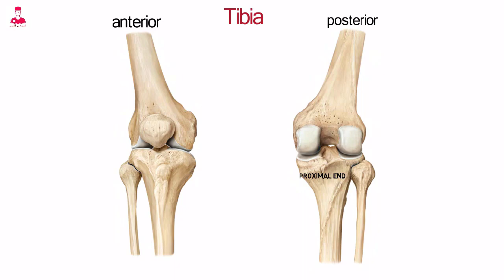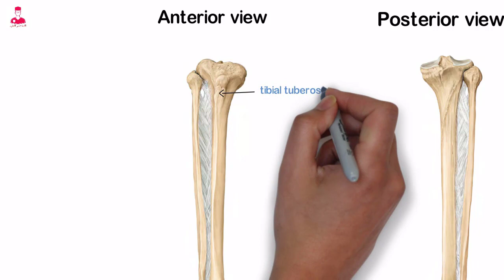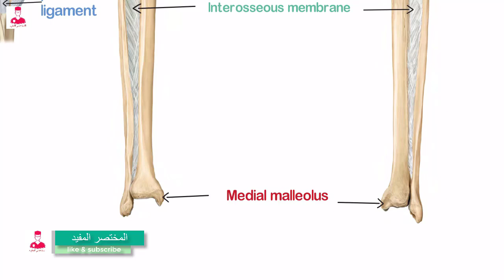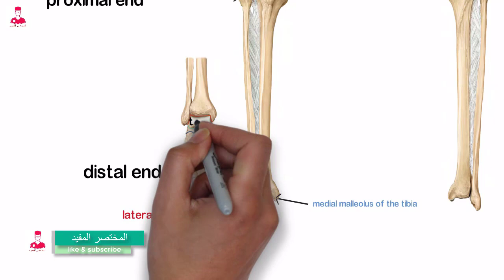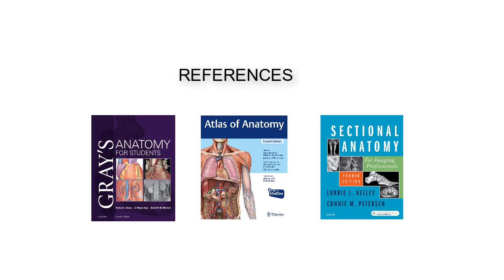القصبه والشظيه || TIBIA AND FIBULA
د علي سلاسه الحركه في مفصل الركبه .
هنشرح كل عضمه لوحدها . بالمختصر المفيد .
وبعد كدا نشرح الاربطه والغضاريف ومل ما يخص مفصل الركبه .
تابعو معايا للنهايه . واشتركو في القناه لو لسه مش مشتركين .
ال tibia
اللي هي عضمه القصبه . بيكون لها نهايه قريبه
اسمها proximal end
اسمها القريبه لانها الاقرب لمركز الجسم
ال proximal end
بتكون متسعه وعريضه . وليها نتؤين او بروزين
متغطين بالغضروف وهما
Medial condyle
Lateral condyle.
السطح المفصلي العلوي لكل من البروزين دول اسمه
Tibial plateaus
ودا السطح اللي بيتصل مع ال
Femoral condyles .
ال
Tibial plateaus
للاتنين condyles
بيفصل بينهم بروز اسمه
Intercondylar eminence or
Tibial spine .
ال
Intercondylar eminence
بيحتوي علي قمتين
Medial and lateral
Intercondylar tubercles .
الاتنين ال
Intercondylar tubercles
والمناطق الخشنه المحيطه بيها بتبقي اماكن اتصال الاربطه الصليبيه اللي هي
Cruciate ligaments
والغضروف المفصلي . اللي هو
Meniscus.

ال
Lateral tibial condyle
بتحتوي علي سطح مفصلي صغير اسمه .
Articular fibular surface
واللي بيتمصل مع ال
Head of the fibula.
مكونين مفصل ال
Proximal tibiofibular joint .

ال shaft  اللي هو جسم عضمه ال tibia
بيكون له علي حافه او crest في الامام
بتحتوي علي بروز عظمي اسمه
Tibial tuberosity.
ودا البروز اللي بيتصل بيه ال
Patellar ligament.
وعلي السطح العلوي من الناحيه الخارجيه لل
Tibial tuberosity
بيكون ال attachment site
اللي هو مكان اتصال ال
Iliotibial band (IT)
المنطقه الخشنه من ال
Lateral tibial condyle
معروفه ب اسمه gerdy tubercle
السطح الخارجي من جسم ال Tibia
بيكون بمثابه attachment site
لل interosseous membrane
اللي هو المكان اللي بيتصل بيه الغشاء الموجود بين عضمتين ال tibia و fibula
السطح الخلفي لجسم ال tibia
بيكون فيه
Oblique bony ridge
اللي هو خرف عظمي مايل اسمه
Soleal or popliteal line
بتتصل بيه الياف الوتر الخاص ب
Soleus muscle .
ال
Distal tibia
او ال distal end of the tibia
برضو بتكون نهايه مفصليه متسعه وعريضه
وبتحتوي علي امتداد داخلي بيكون ال
Medial malleolus
واللي بتتمفصل مع عضمه ال talus
في منطقه الكاحل .
السطح الخلفي من ال
Medial malleolus
بيحتوي علي groove اسمه
Malleolar groove
بيمر منه كل من
Tibialis posterior tendon
Flexor digitorum longus tendon
و في الجانب ال lateral
او الخارجي بيكون فيه فجوه اوحز صغير اسمه
Fibular notch
بتتمفصل فيه ال fibula
مكونه مفصل ال
Distal tibiofibular joint or articulation.

الشظيه او ال fibula
هي عضمه طويله ورفيعه نسبيا  . وبيكون لها أيضا
Proximal end
Distal end
ومعظم طولها بالكامل بيكون مغطي بالعضلات .
النهايه القريبه لل fibula
اللي هي proximal end
بتنتهي من اعلي بنهايه حاده اسمها apex
ودي اللي بتتمفصل مع ال
Lateral condyle of the tibia.
مكونه مفصل ال
Proximal tibiofibular joint.
والنهايه البعيدة لل fibula
بتكون الحزء البارز واللي اسمه
Lateral malleolus
وبيتمفصل مع talus في منطقه الكاحل.
السطح المفصلي الخلفي عباره عن تجويف صغير اسمه
Malleolar Fossa
ال fossa دي بستقر فيها ال
Posterior talofibular ligament.

نيجي بعد كدا لل
Patella and patellofemoral joint .

الرضفه اللي هي ال patella
هي اكبر sesamoid bone في الجسم .
وبتكون متثبته و مدمجه مع ال
Quadriceps tendon
وال patella هي عباره عن عضمه مسطحه ومثلثه الشكل وليها base او قاعده قريبه
و قمه او apex بعيده .
ال patella بيكون لها سطح امامي وخلفي
وبتحتوي علي ٣ حودو
Superior, medial and lateral.
ال base of the patella
عباره عن roughened area
بيتصل بيها كل من
Rectus femoris muscle
Vastus intermedius muscle.
بينما ال medial border
بيتصل بيه ال
Vastus medialis muscle
وال lateral border بيتصل بيه
Vastus lateralis muscle
وال posterior surface
او السطح الخلفي مغطي ب اكبر طبقه غضروف مفصليه موجوده في الجسم .
في منتصف السطح الخلفي بنقسم بواسطه
Vertical ridge
الي
Medial facet and lateral facet .
ال lateral facet هو الاكبر وبيتمفصل مع ال
Lateral femoral condyle
وال medial facet هو الاصغر وبيتمفصل مع ال
Medial femoral condyle.
تل patella
بتحمي المفصل الامامي للركبه .
وبتعمل علي زياده فاعليه ال
Quadriceps extensor system.